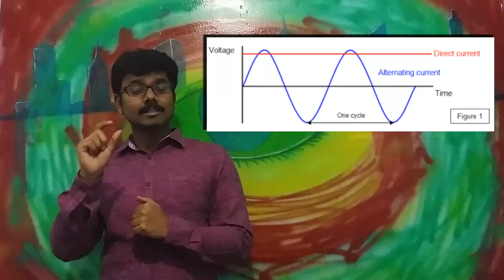ARE YOU LUCKY MOTIVATIONAL SPEECH BY MR.ABHISHEK